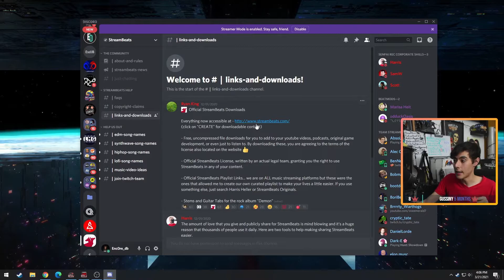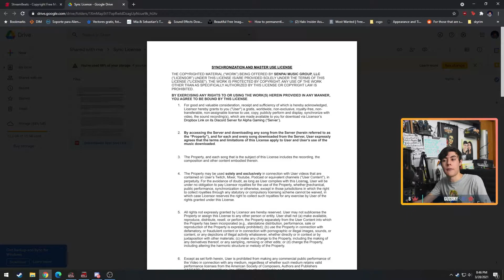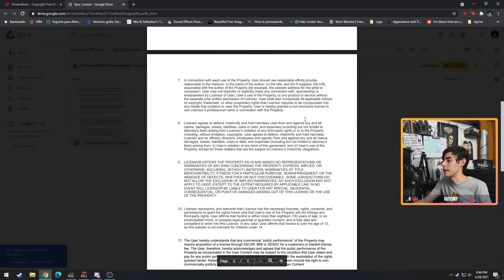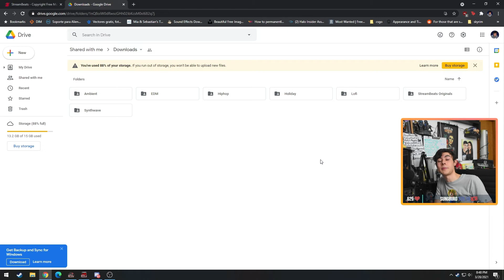Musica sin copyright para Twitch, YouTube, Facebook, Instagram, gratis 2021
-Música - Streambeats Lo-Fi by HarrisHeller
-Mi PC - Core i7-7700K. Asus Rog Strix GTX1080ti (16GB RAM DDR4)